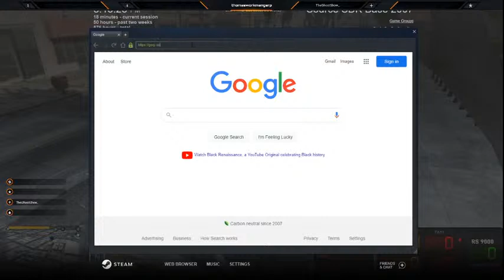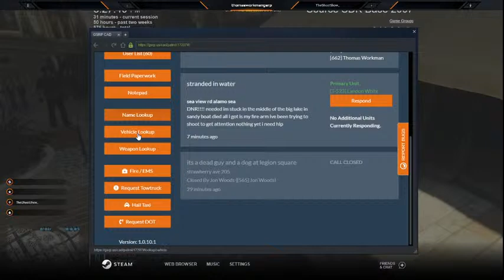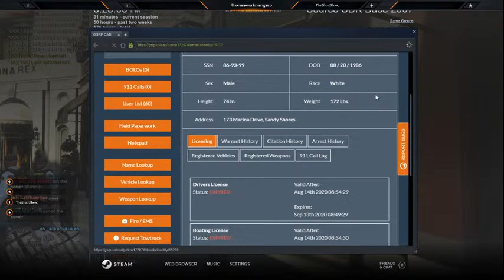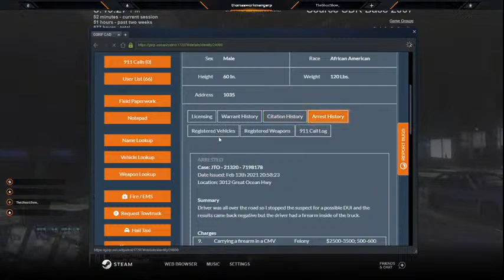Motor Compliance Division Georgia State Role Play